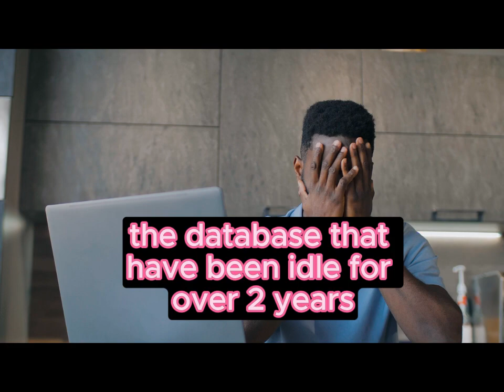Avoid your gmail account to be deleted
This video will give you and insight on what to do. The new google policy will be doing clean up on their database for all idle Gmail accounts over two years and above.